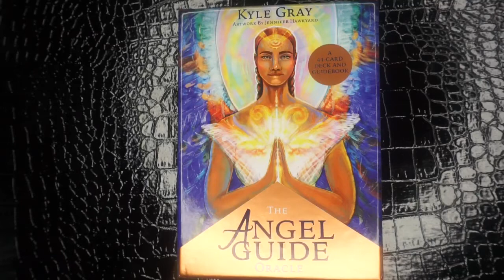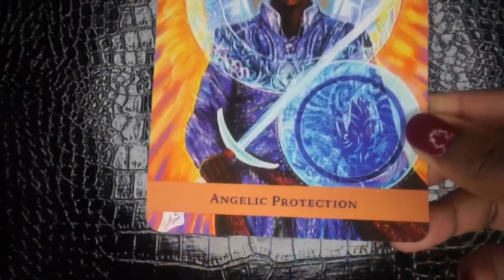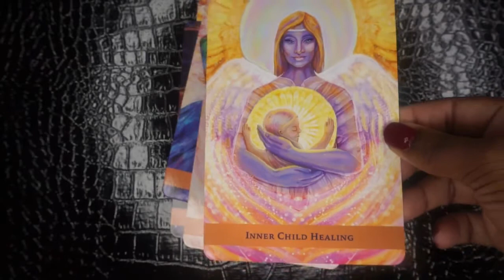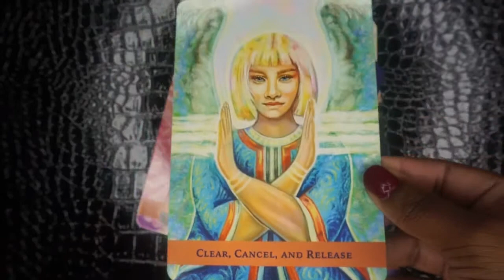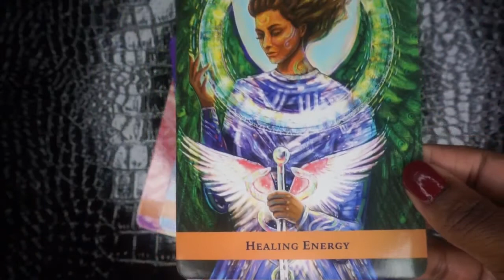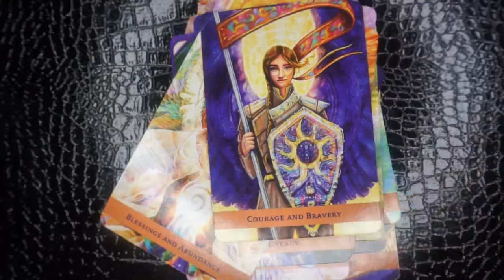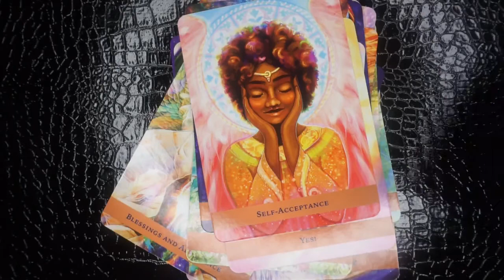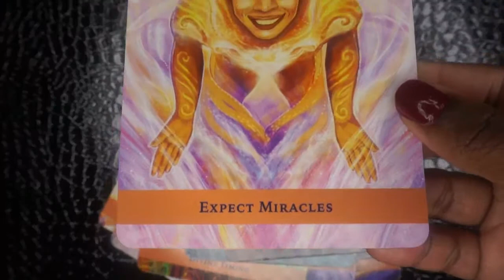Angel Guide Oracle by Kyle Gray Walkthrough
MY ETSY SHOP